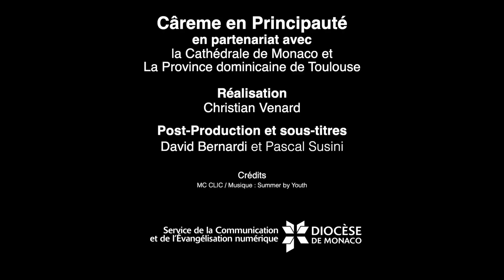CARÊME EN LIGNE 2022 / Mercredi des Cendres /Jour 1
Avec Mgr David Macaire, archevêque de la Martinique